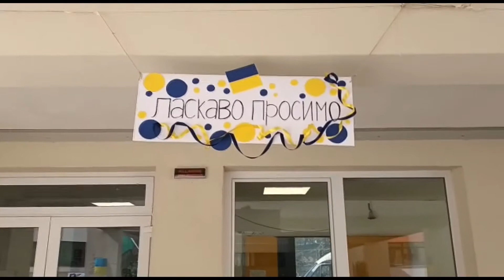BAMBINI UCRAINI SANTA CROCE SAPRI 17MAR